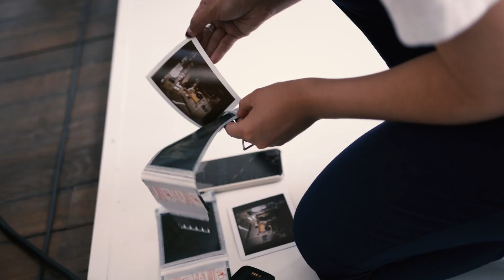Maison Margiela x Madame Figaro Japon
Madame Figaro Japon came to our Paris Headquarters to photograph the Autumn-Winter 2017 ‘Artisanal’ Collection designed by John Galliano for an exclusive editorial. Delve into the collection through a video of the shoot featuring the inspirations, looks, hair & makeup, and more.